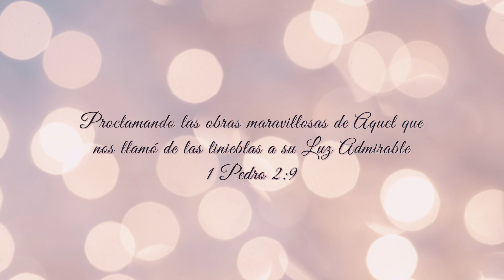Como controlar las emociones?